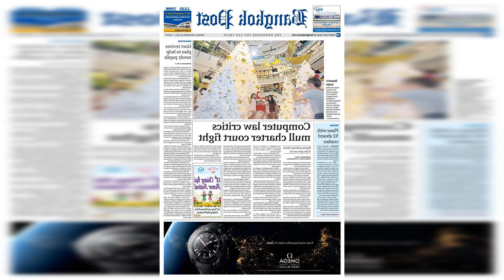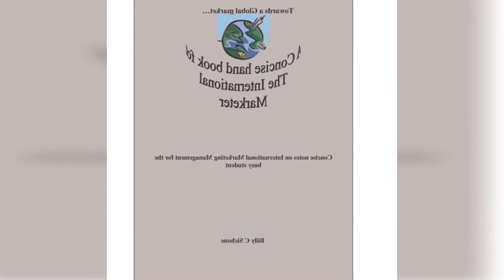COUNCIL POST: IMPACT OF TECHNOLOGY AND DATA ON THE FUTURE OF HEALTHY BUILDINGS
Paul Scialla. Founder and CEO of Delos. Paul is an expert in indoor climate quality and healthy buildings. Similarly. detecting temperature differences at desk height versus ceiling height can point the way to energy savings as well as more comfortable and productive employees. Quantifying the social Aspects of ESG can be challenging. but I believe the benefits are worth the effort.